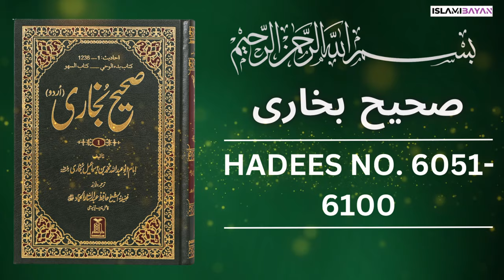Sahih Bukhari Hadees No 6050 To 6100 | Hadees in Urdu